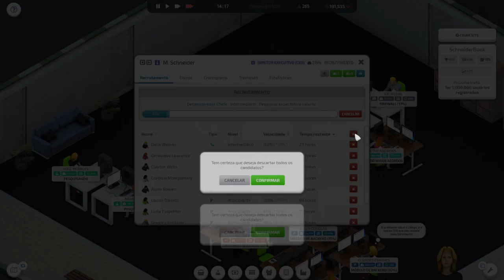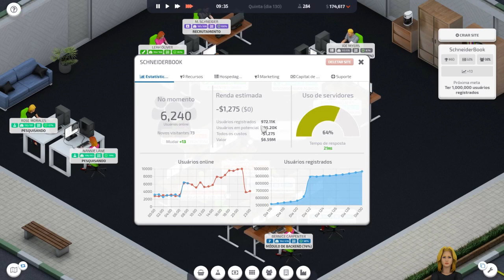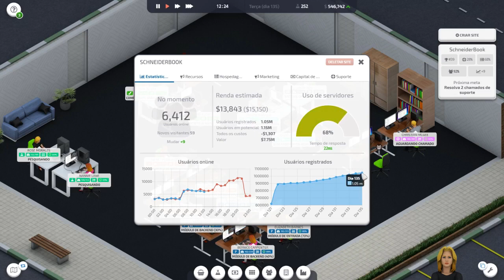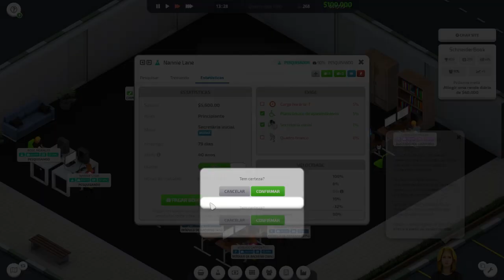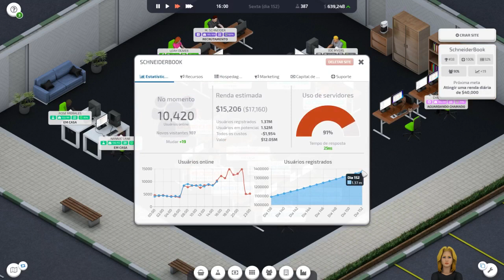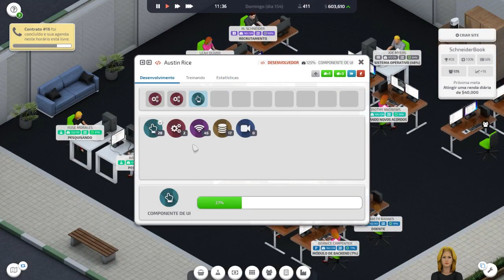Startup Company #06 - Mais colaboradores - Gameplay PT BR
Vamos gerenciar uma empresa de software, cumprindo contratos e fazer nossos próprios produtos para ganhar dinheiro.